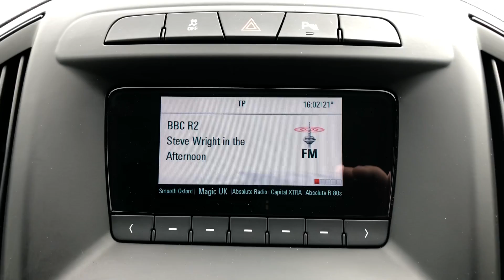Vauxhall insignia grey eco 2014 for sale @ Auto 2000 Epping